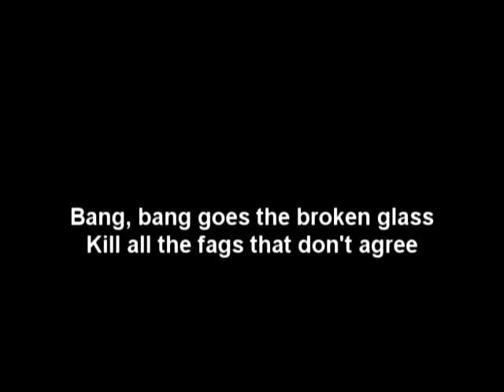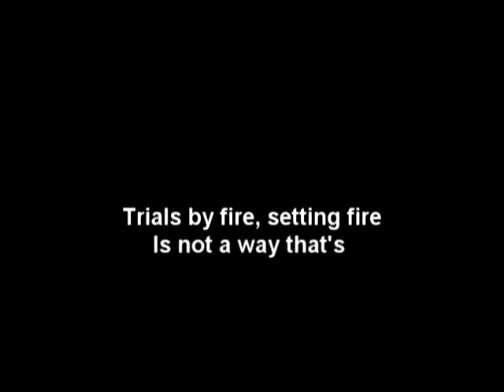Green day- Holiday cover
Feat. Menno van Amen
More up soon!